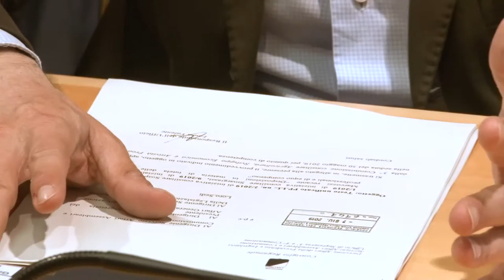Equo Compenso. Domani la Legge approda n Consiglio Regionale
Dopo l'approvazione in Commissione, la Legge sull'Equo Compenso arriva domani in Consiglio Regionale. Il presidente del Consiglio Regionale Lorenzo Sospiri auspica una unanimità in aula